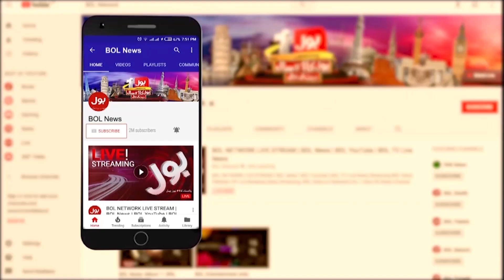Heavy Rainfall Prediction in Karachi | High Alert | Breaking News